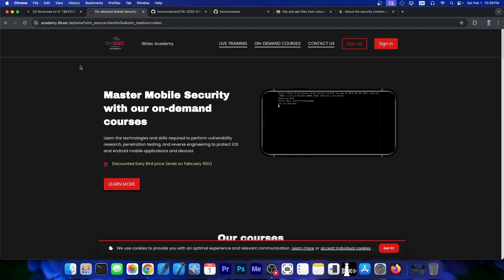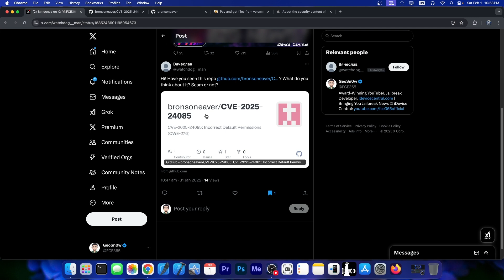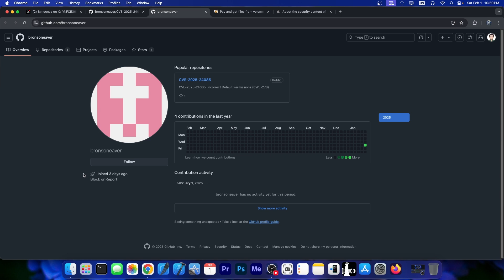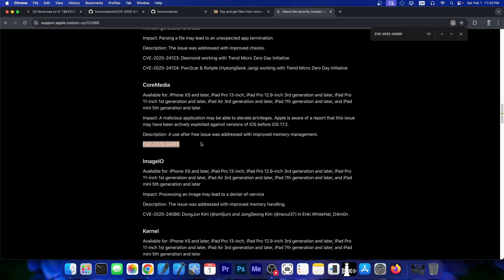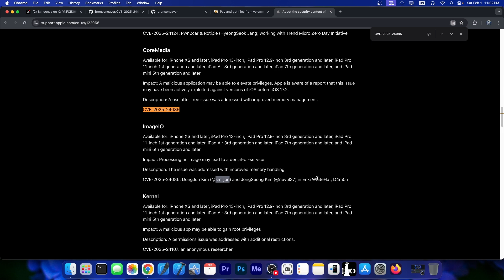iOS 18.3 - 17.0 JAILBREAK (All Devices): New iOS Vulnerability RELEASED? All We Know! (Powerful Bug)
In today's video, we're discussing the powerful CVE-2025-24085 bug patched by Apple in iOS 18.3 and iPadOS 18.3 that can likely be useful for jailbreak purposes. I am also analyzing an account that claims to have the bug and is selling it which to me looks like a scam. Be careful.

~ GeoSn0w